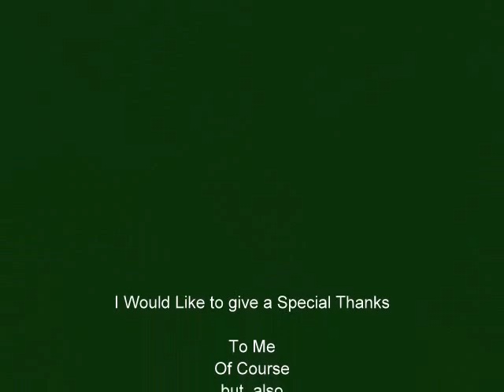Summer 06'-08'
Pics of the last couple of summers.